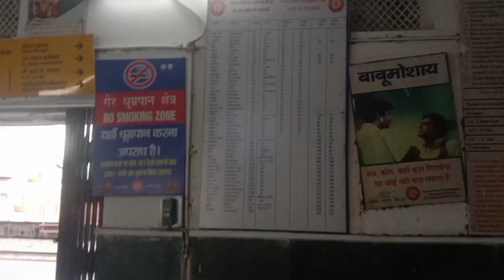रामगढ़ रेलवे स्टेशन🚆🚆🚂 Ramgarh cantt railway station to# vlog video#YouTubevideo#trading #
Jharkhand rail
Indian rail

shekhar s vlog 🙏🙏🙏🙏🙏🚂🚆